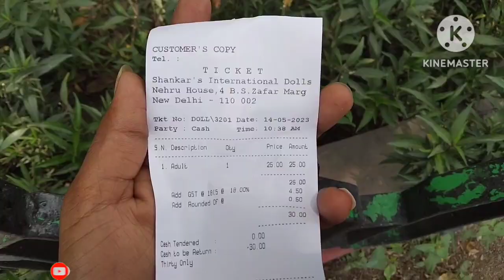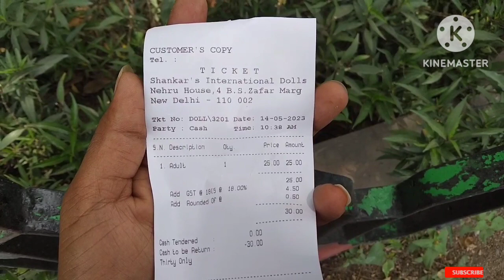International Doll Museum , Delhi // Ticket Price ?, Timing ??, Location ???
dhananjay Vlog
Dhananjay vlogs
Garden Of Five Sense , Timing , Location , Ticket Price Everything In this Video🔥
नेहरू पार्क चाणक्यपुरी , दिल्ली  // Nature Lover यहाँ जरूर आये 🏋️
Iskcon Temple , Delhi  // विश्व की सबसे बड़ी भगवत गीता इस मंदिर में है
मेरा गांव  ( बिहार )
DR. Ambedkar National Memorial Delhi  // डॉ अम्बेडकर राष्ट्रीय स्मारक
National Rail Museum , Delhi // राष्ट्रीय रेल संग्रहालय  // 50 Year Exhibition
Indira Gandhi Memorial , Delhi // इंदिरा गाँधी स्मृति // रुला देने वाला इतिहास😢
प्रधानमंत्री संग्रहालय दिल्ली  // Pradhanmantri Sangrahalaya  // History Of All Indian PM 🔥
Republic day rehearsal for 26/01/2023  / Republic day parade practice
All About Lal Qila , Going to Explore Lal Qila  /  लाल किला ⚡️
आप सभी को कुछ बताना है ..
Going to Explore Sunder Nursery , Delhi  / सुन्दर नर्सरी
दिल्ली की सड़को का काया पलट  // Thankq Delhi Government 🙏
Rajghat Delhi / गांधी जी की समाधि 😟, आप को भी जरूर जाना चाहिए यहाँ
जंतर मंतर Time देखने के लिए बनाया गया था 😲 // All About Jantar Mantar Delhi
लाल किला लाल पत्थरो से ही क्यों बना है , All About Lal Qila⚡️
National Museum , Delhi // भारत के 5000 साल के इतिहास को इस म्यूजियम में दिखाया गया हैं 🔥
Going to Gulmarg , Jammu Kashmir  बर्फ ही बर्फ है यहाँ 😲
World Book Fair 2023 , Pragati Maidan , New Delhi // सबसे बड़ा पुस्तकों का मेला
Dal Lake in Kashmir , Srinagar //Exploring Pari Mahal, Mughal Garden Kashmir, Sankaracharya Mandir
My Experience In Red Fort 🔥
Waste to Wonder Theme Park Tour ,  Delhi !!! All About वेस्ट टू वंडर थीम पार्क
Place to विजिट
Chhatarpur Temple In Navratry Delhi // छतरपुर मंदिर नवरात्री में ??
पुराना क़िले का अनोखा इतिहास  // All About Old Qila Delhi  // Timing , Location , Ticket Price
Mughal Garden Delhi  // जिसका नाम बदल कर अमृत उद्यान कर दिया गया हैं , Full Tour
कालका जी मंदिर , दिल्ली  // All About Kalka ji Temple , Timing, Location Entry All Information
चलो चलते है माता वैष्णो देवी 🙏जय माता दी
National Rail Museum , Delhi Tour All About Rail Museum, Timing, Location, Ticket Price ??
Okhla Bird Sanctuary Delhi  // ओखला पक्षी विहार  // Timing ?, Location ?, Ticket Price ?
Going to Air Force Museum Palam , Delhi
Now Which Place to Explore ? !!!  अब कौन से Place को Explore करू ??? 🤔
All About Jama Masjid , Delhi !जामा मस्जिद का अनोखा इतिहास 😲
बुरा हाल है भाई...
okhla bird sanctuary noida delhi
All Information About Mayawati Park Noida , Delhi  // Timing ? /Ticket Price ? / Location ?
Bharat Darshan Park , SDMC , Panjabi Bagh Delhi !!! भारत दर्शन पार्क
National Crafts Museum New Delhi // राष्ट्रीय शिल्प संग्राहलए
Kalka Ji Mandir In Navratri 😲
बुरा हाल है भाई..., बहुत जल्दी शुरू करने वाला हूँ
माता वैष्णो देवी की चढ़ाई में हालत ख़राब हो गई 😟
 Finally मैने आधी दिल्ली को घूम ही लिया
Dhananjay Vlogs
dhananjay vlogs
Sanskriti Kendra, Aya Nagar, Delhi  Indian Textile
National Gallery Of Modern Art Delhi // Art Museum In Delhi // Best Art Museum🔥
National Crafts Museum New Delhi // राष्ट्रीय शिल्प संग्राहलए  // National Handicrafts and Handlooms
Sanskriti Kendra, Aya Nagar, Delhi
Hidden Tourist Place Safdarjung Ka Makbra , Delhi  // सफदरजंग का मकबरा  Timing , Ticket , Location ?
Buddha Jayanti Park , Delhi // महात्मा बुद्ध की 2500 वी जयंती In this Park
mera bhi video viral
dhananjay vlog
my first vlog
Science Museum , Pragati Maidan Delhi
my second vlog
Dhananjay Vlogs
My Second Vlog
dhananjay vlogs
My second vlog 2022
my third vlog in public
my third vlog 2022
keep watching
hallo guys welcome back to the channel i hope aap log bahut ache honge aap ko travel se related vlog video issi tarah milti rhegi issi liye channel pr new hai to channel ko subscribe jarur kre